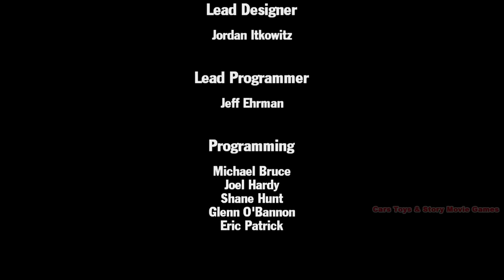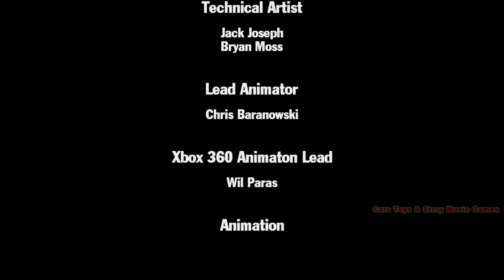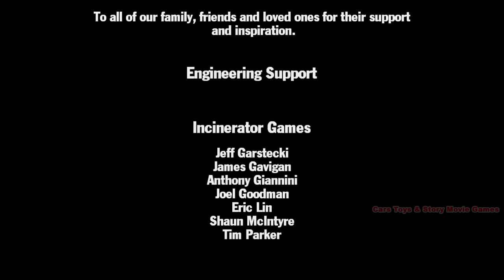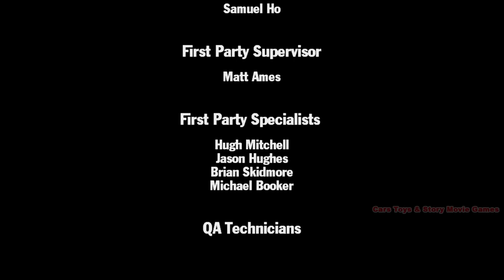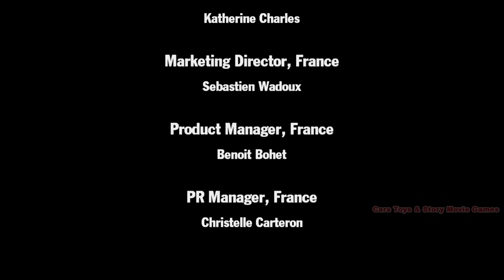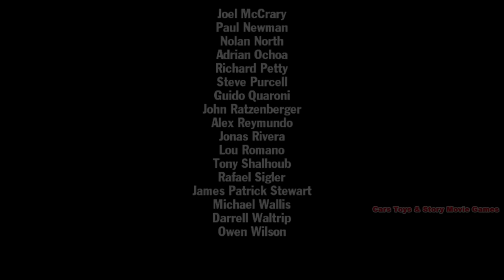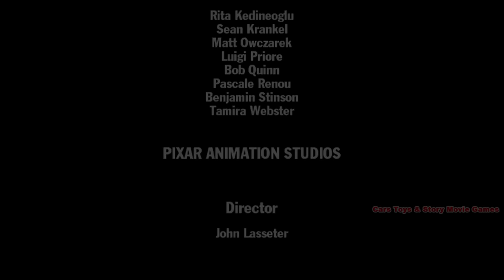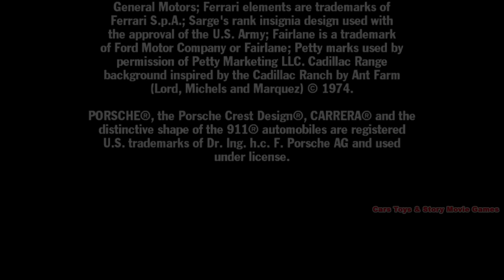ITALIANO FILM COMPLETO CARS GIOCO Saetta McQueen film cartoni per bambini Cars Toys & Story Movie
Cars in Italiano, è il film del gioco, basato su Cars 2 e Cars 3, il film della Disney Pixar Animation Studios. Se ti piace il video, è molto importante premere il pulsante Mi piace. Grazie per il supporto.